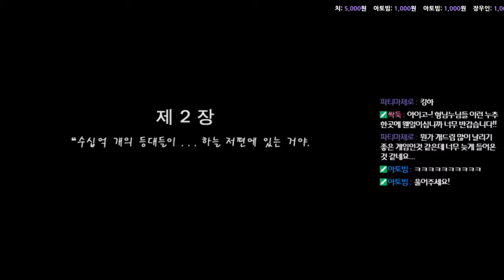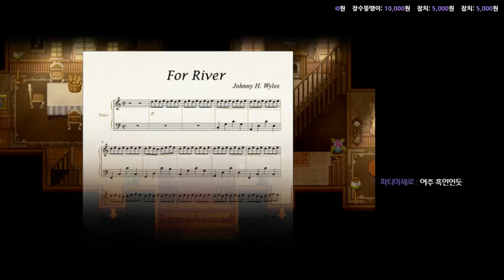[To the Moon] 광광우는킹이?! 투더문 (3)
눈물의 '그 게임' 킹이가 플레이 해봤습니다

생방송은 트위치에서! 팔로우 부탁드려요~